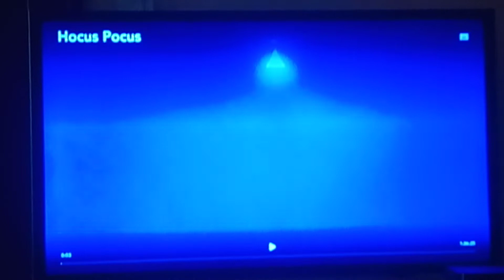Hocus Pocus Intro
From The Halloween Disney Movie Hocus Pocus, On Disney ➕.